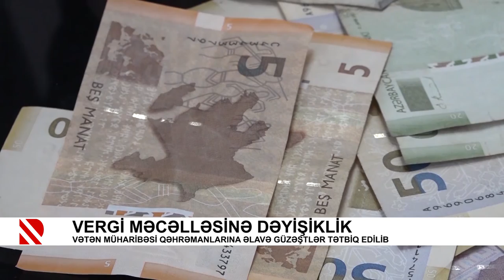Vergi məcəlləsinə dəyişiklik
Vətən müharibəsi qəhrəmanlarına əlavə güzəştlər tətbiq edilib